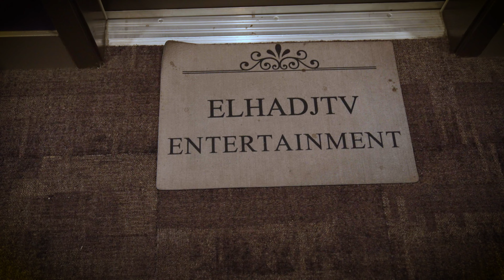"HOW TO CREATE SHORT FILMS"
Video By: @Infancinema